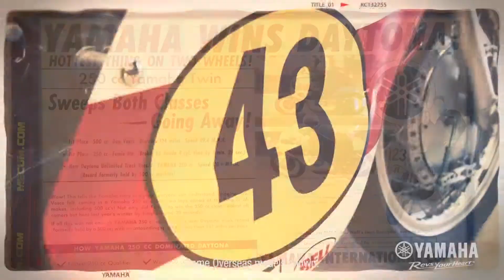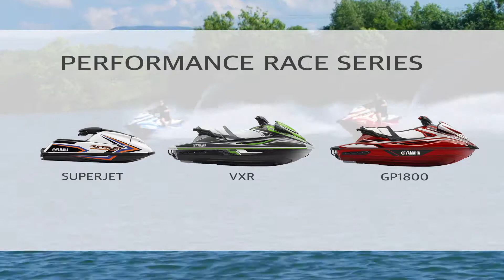Yamaha Waverunner Performance Series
Check out the Yamaha Waverunner Performance Series